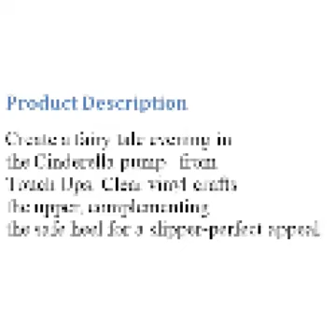Disney's Cinderella Shoes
Disney's Cinderella Shoes, Disney's Cinderella Shoes